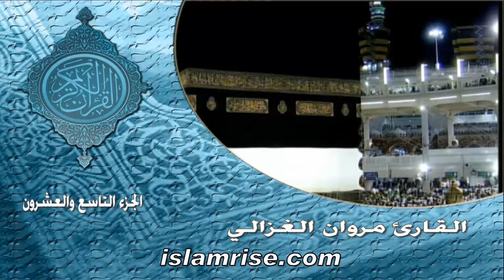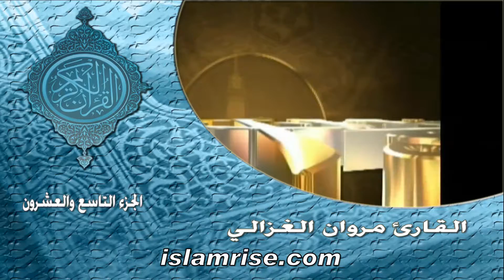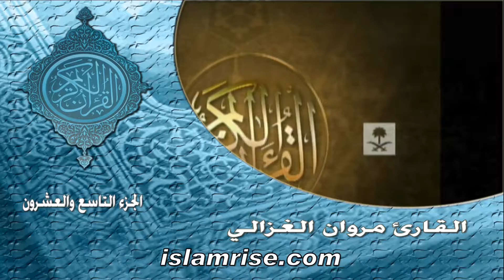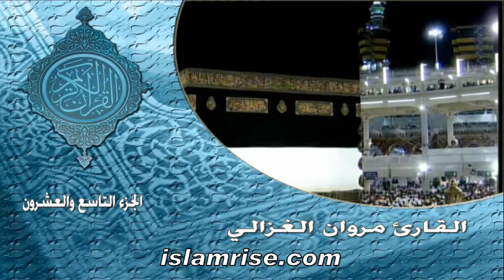ختمة حفص الثانية الجزء - 29 ( فضيلة الشيخ مروان محمد الغزالي )